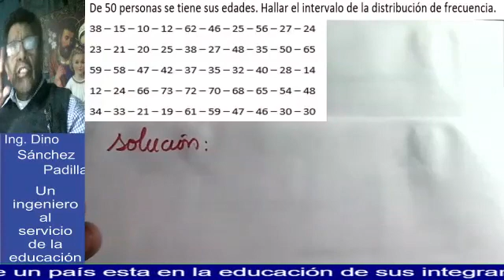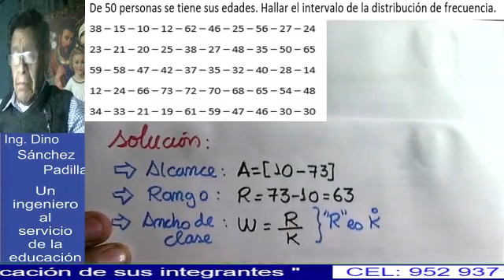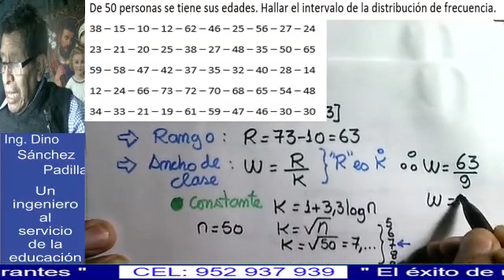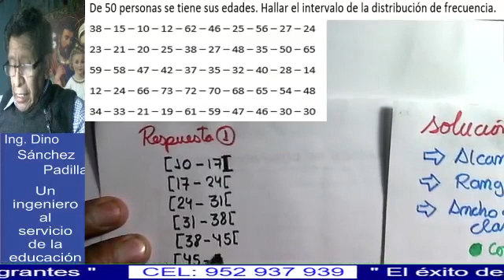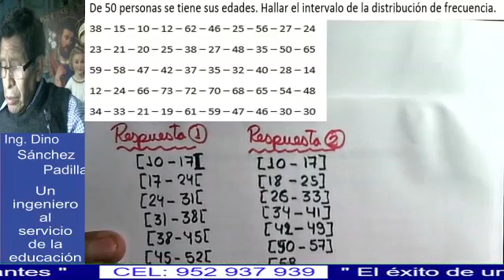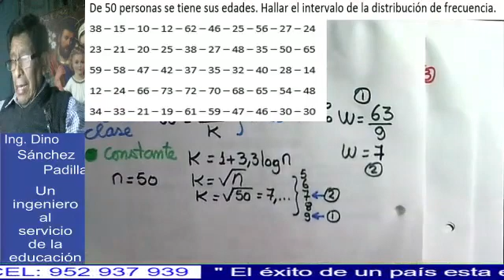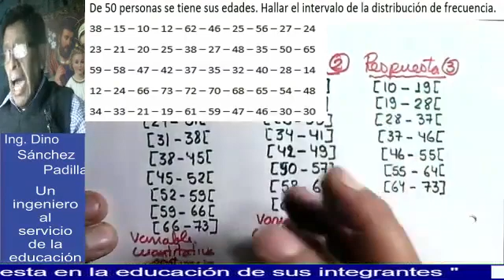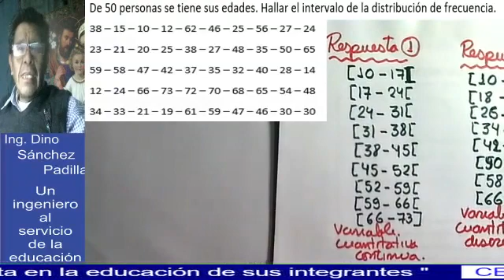TABLA DE FRECUENCIA 1